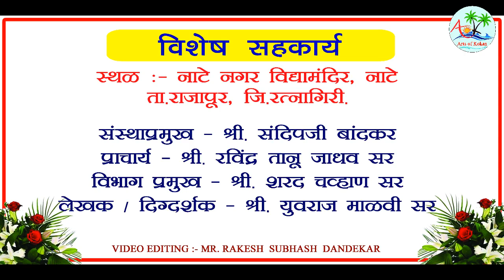भूमिका अभिनय स्पर्धा / व्यक्तिगत सुरक्षा (राष्ट्रीय लोकसंख्या शिक्षण प्रकल्प 2023-24)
नाटे ग्रामपंचायतत संचलित नाटे नगर विद्यामंदिर व कनिष्ठ महाविद्यालय नाटे च्या कैलासवासी मनोहर शेठ आंबोळकर सभागृहामध्ये महाराष्ट्र शासनाच्या शालेय शिक्षण व क्रीडा विभागांतर्गत तसेच राज्य शैक्षणिक संशोधन व प्रशिक्षण परिषद महाराष्ट्र  यांच्या संयुक्त विद्यमाने राष्ट्रीय लोकसंख्या शिक्षण प्रकल्प सन 2023- 24 अन्वये भूमिका अभिनय व लोक नृत्य स्पर्धांचे आयोजन करण्यात आलेले आहे.या स्पर्धेसाठी आवर्जून उपस्थित असलेले आमच्या प्रशालेचे संस्थाप्रमुख सन्माननीय संदीपजी बांदकर शाळा समिती सदसया श्रीमती सुवर्णाताई बांदकर नाटे ग्रामपंचायत सदस्या योगिताताई बांदकर, डायट कॉलेज रत्नागिरीच्या अधिव्याख्याता श्रीमती दिपा सावंत मॅडम स्पर्धेचे समन्वयक महेश हळदवनेकर आमच्या हायस्कूलचे प्राचार्य श्री जाधव सर, दामले विद्यालयाचे सर्व शिक्षक, या सर्वांचे सर्वप्रथम शब्दरूपी सुमनाने स्वागत करून सन्माननीयय मुख्याध्यापकांनी सर्वांचे गुलाब पुष्प देऊन स्वागत केले यानंतर स्पर्धेला सुरुवात झाली .या स्पर्धा यशस्वीपणे संपन्न होण्यासाठी या संस्थेचे संस्थाप्रमुख संदीपजी बांदकर सर्व ग्रामपंचायत सदस्य माझे सर्व सहकारी शिक्षक शिक्षकेतर कर्मचारी नाटकातील मुलांचा आवाज विद्यार्थ्यांपर्यंत पोहोचवण्यासाठी ज्यांनी आम्हाला कॉलर माईक उपलब्ध करून दिले ते आमचे श्री राकेशजी दांडेकर ,स्टेज व्यवस्था पाहणारे आप्पा नार्वेकर दामले विद्यालयाचे सर्व शिक्षक ,पालक वर्ग सर्व विद्यार्थी या सर्वांच्या सहकार्याने हा कार्यक्रम अतिशय चांगल्या पद्धतीने पार पाडला या सर्वांचे आभार विभाग प्रमुख श्री चव्हाण सर यांनी मानले